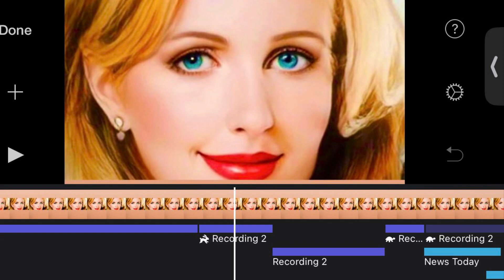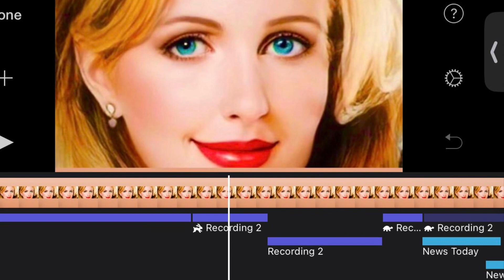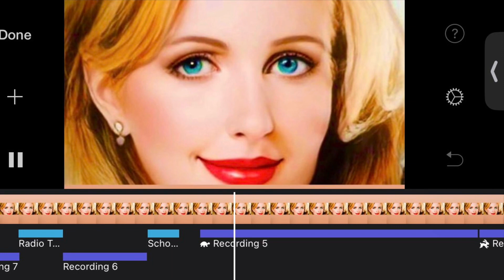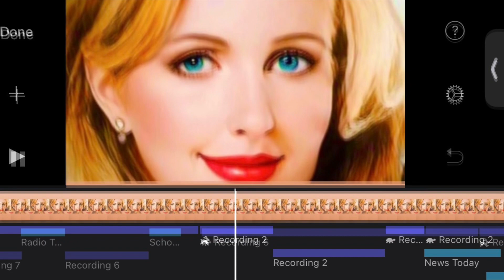123-28 THE PRODUCTION OF: 120-23 Flight 🛫 🆙 578 in Dis-Dress